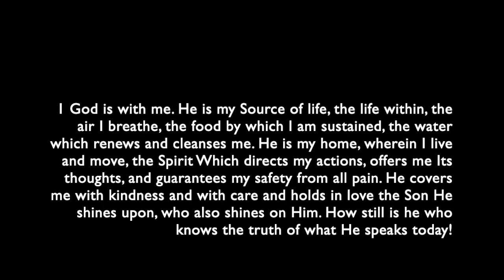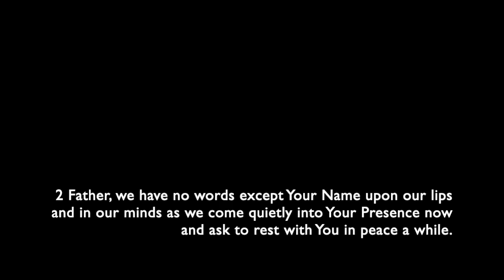222 - God is with me. I live and breathe in Him.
222 - God is with me. I live and breathe in Him.